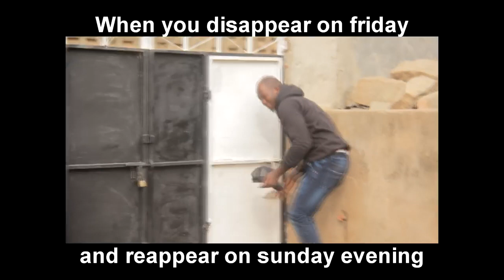When you disappear on Friday and reappear Sunday